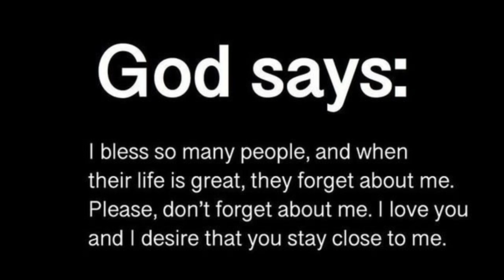God's message today 💌 Prophetic word ✝ God's message for me today | Word of god